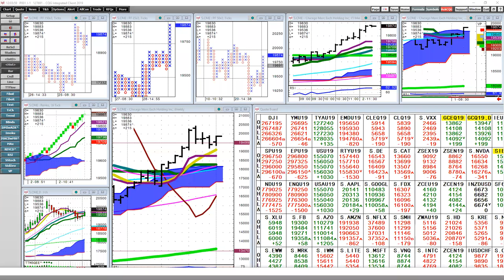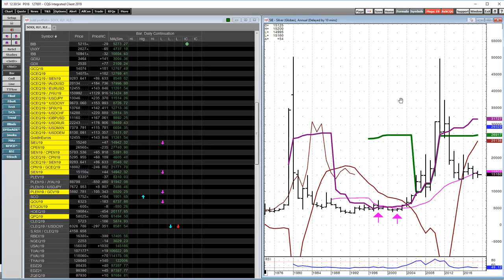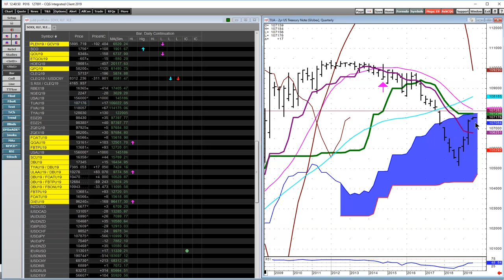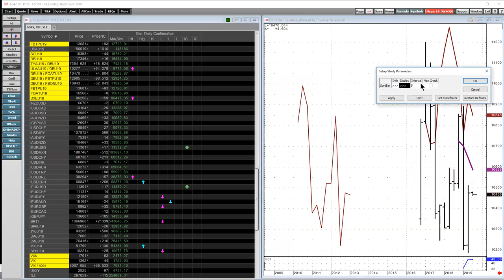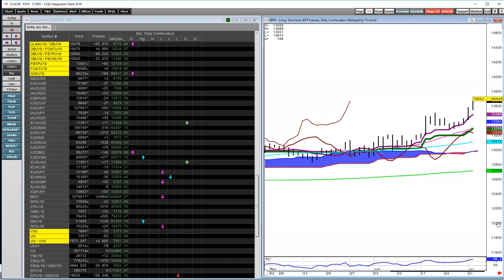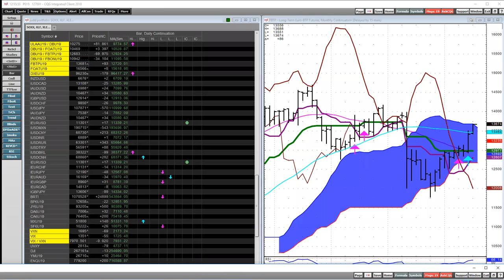Ep 14 - Rare and Unfiltered with Yra Harris - Loading a VW Beetle with 15 bags of Silver in 1980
Gold and it's correlations, emerging market currencies, beans, Lagarde nominated for the ECB & Trump devaluing the Dollar, China & Silver, taking delivery of 3 Silver contracts in 1980, Italian Bonds, Swiss bonds. You won't see or hear these conversations anywhere else.

Hosted by Judd and Pax of Whitewave Trading Strategies & The PAX Group